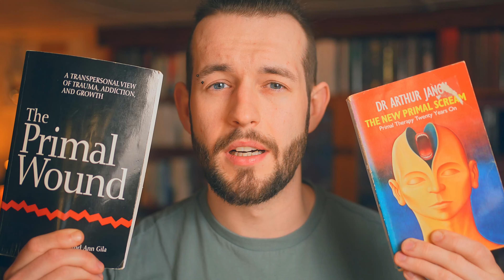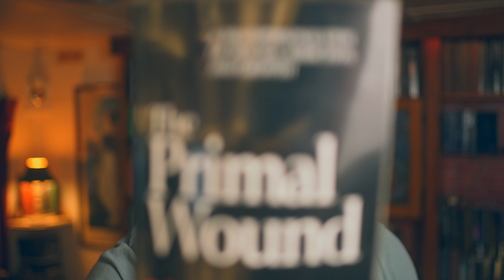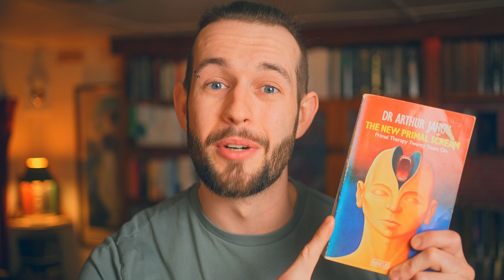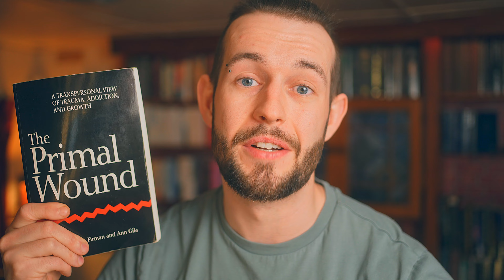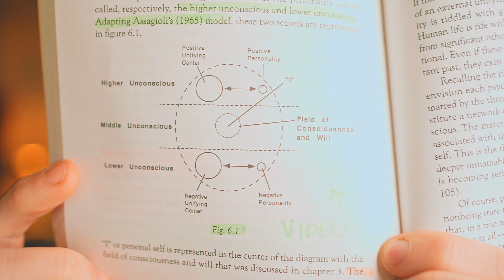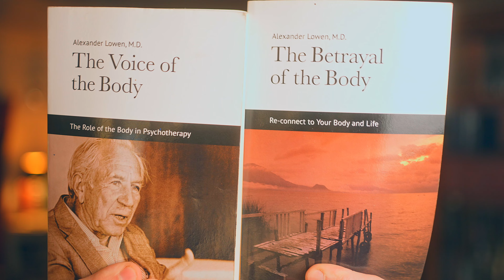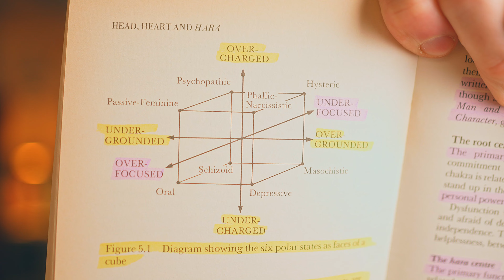The Best Trauma Books You’ve Never Read I Primal Scream & Primal Wound I Inner Work Library [75/500]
I often get asked about The Best Trauma Books: The Primal Scream & The Primal Wound! In this episode of Inner Work Q&A, we're exploring the realistic timeline for self healing and self-guided trauma therapy with the help of The Primal Scream by Arthur Janov and The Primal Wound by John Firman and Ann Gila - get these books!

⏱️ TIMESTAMPS ⏱️

00:00 Criminally Unknown (Buy These)
01:50 How To Completely Heal Your Trauma
04:35 Example Of Primal Therapy (1974)
06:14 Let Your Body Heal Itself (Primal Scream)
07:50 Sickness Shouldn't Be Permanent
10:25 Talk Therapy Doesn't Work?
13:07 Spirituality & Somatic Reality
18:46 BONUS BOOKS

Topics explored: inner work; Jordan Thornton; how to heal yourself; trauma healing; inner work; how to heal yourself; trauma healing; how to heal trauma; trauma therapy; shadow work; how to heal from trauma; childhood trauma; bioenergetics; cathartic therapy; cptsd; post traumatic stress; ptsd; mental health; primal scream therapy; the new primal scream; arthur janov; primal scream arthur janov; the primal wound; the primal wound john firman; primal wound audiobook; somatic therapy; somatic experiencing; talk therapy; healing trauma; john firman; ann gila;